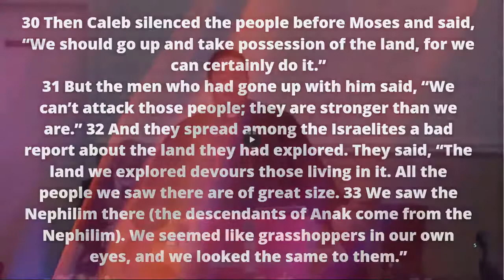Sunday, January 9, 2022